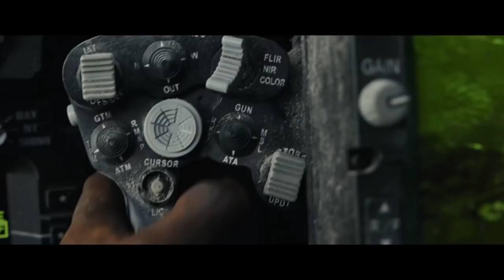RAMPAGE | Dwayne Johnson teams up with a giant gorilla in new trailer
Rampage Official Trailer: Dwayne Johnson headlines the action adventure directed by Brad Peyton.

Also starring Naomie Harris, Malin Akerman, Jake Lacy, Joe Manganiello, Jeffrey Dean Morgan and P.J. Byrne.